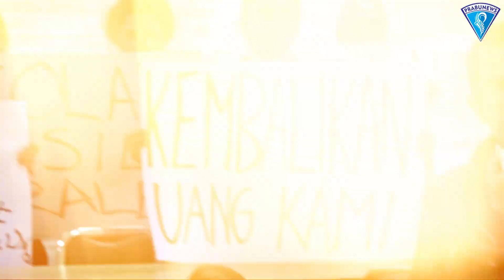Aksi Demo Damai Korban KSP MCU di Kantor Puskopdit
Prabunews -  Pada hari ini, Sabtu 22 Juni 2024 pukul 09.00 WIB, Kantor Puskopdit menjadi lokasi aksi demo damai yang dilakukan oleh korban KSP MCU. Kantor tersebut awalnya dijadwalkan sebagai tempat pelaksanaan Rapat Anggota Luar Biasa (RALB) KSP MCU.

Komite Krisis, yang mewakili anggota KSP MCU, telah mengirimkan surat nomor 008/KomKris/MCU/VI/2024 tertanggal 16 Juni 2024, yang berisi himbauan untuk membatalkan RALB tersebut. Namun, pengurus KSP MCU tetap melanjutkan pelaksanaan RALB ini. Diketahui bahwa RALB dilakukan secara luring dengan undangan terbatas, yang menimbulkan dugaan bahwa ada upaya untuk mengaburkan fakta dengan membuat keputusan RALB tanpa melibatkan seluruh anggota.

Simak informasi selengkapnya di Video